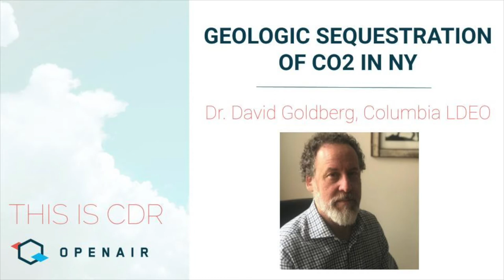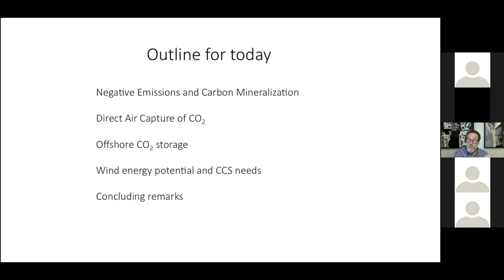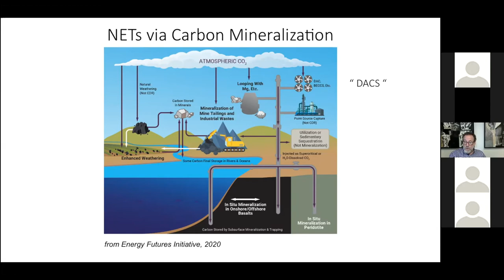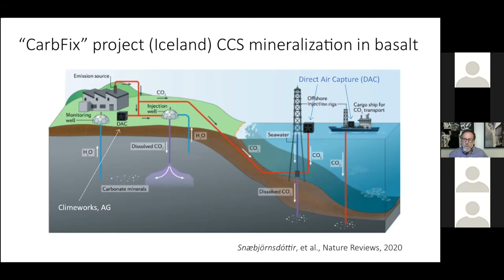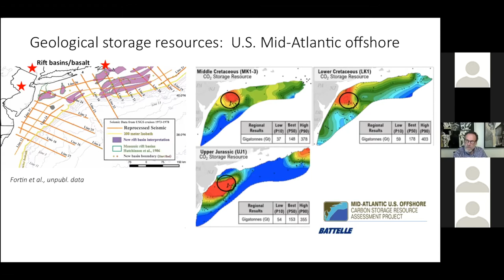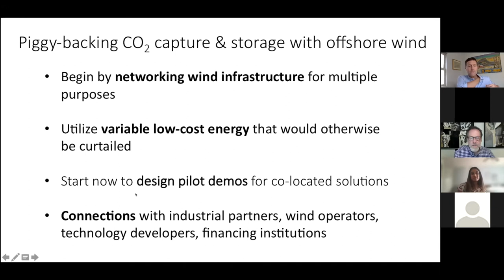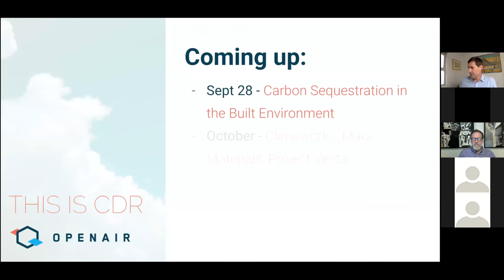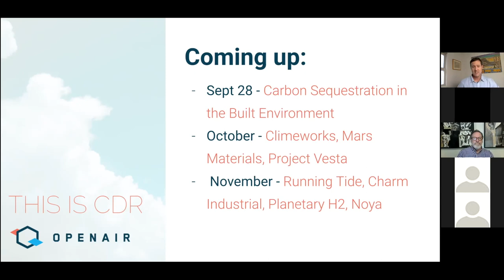This Is CDR EP07: Geological Sequestration with David Goldberg, PhD.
In this webinar OpenAir welcomes Dr. David Goldberg from Columbia University's Lamont-Doherty Earth Observatory. Dr. Goldberg provides an overview of geologic sequestration of carbon dioxide, and the terrestrial and offshore sequestration opportunities in New York, with a focus on the co-location opportunity with offshore wind.

Moderated by Toby Bryce (@wtbryce) and Megha Raghavan

DR. DAVID GOLDBERG is a Lamont Research Professor at Columbia UniversitY. His interests focus on the integration of different technologies and cross-disciplinary approaches to develop achievable climate solutions. Goldberg received his undergraduate and MS degrees in earth and planetary sciences from the Massachusetts Institute of Technology, and his doctorate in geophysics and an MBA from Columbia University. He conducted post-doctoral studies at the Institute Français du Petrole in Paris and has been at Lamont-Doherty since 1985. He also currently serves as a core faculty member for the Lenfest Center for Sustainable Energy at Columbia and Deputy Director of the Lamont-Doherty Earth Observatory, Columbia University.

This Is CDR is a weekly online event series that explores the ever-widening range of carbon dioxide removal (CDR) solutions currently being researched, developed, and deployed, and contextualize them for policy proposals under development for New York, and other states and localities.

OpenAir is a distributed volunteer network dedicated to the advancement of carbon dioxide removal (CDR) solutions essential to solving the climate crisis. Our growing global community collaborates on shared “open source” missions in the areas of research and development, policy advocacy, and activist market development. Please join us!